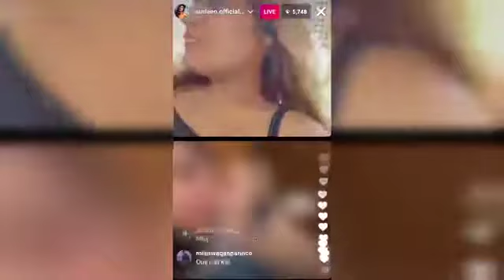Jasneet1703 and surleen latest insta live | jasneet and surleen latest videos😂 dirty talk